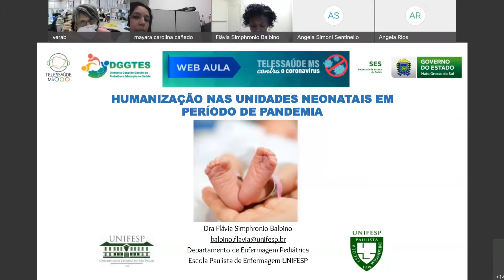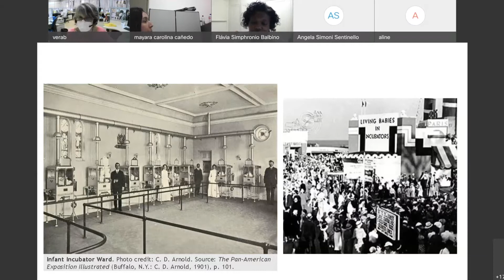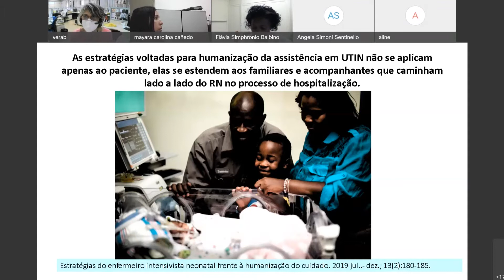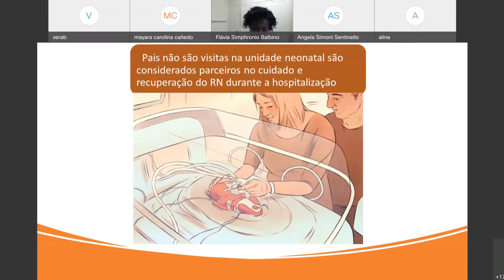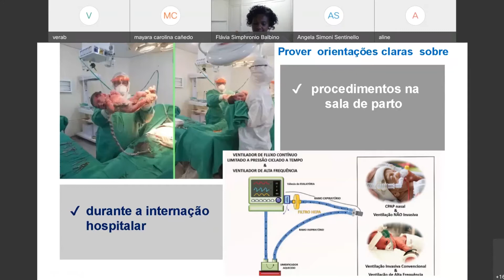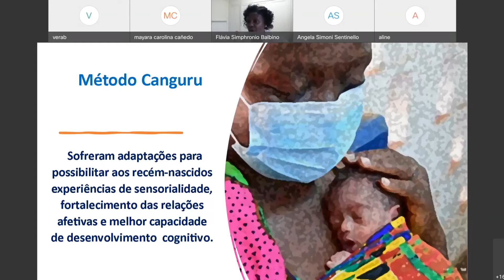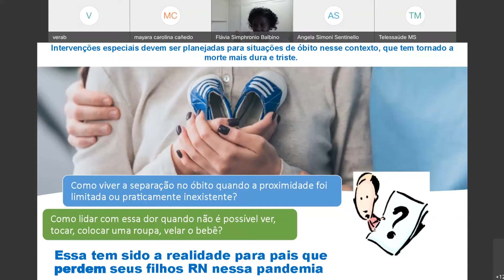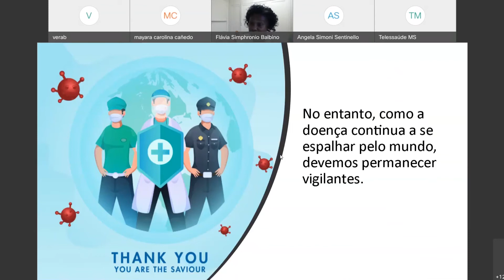Humanização nas unidades neonatais em período de pandemia